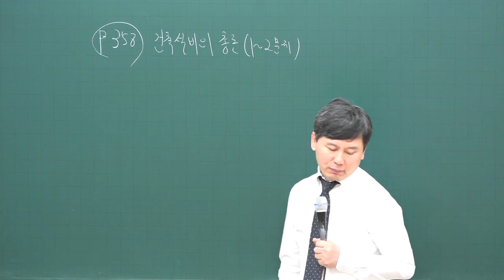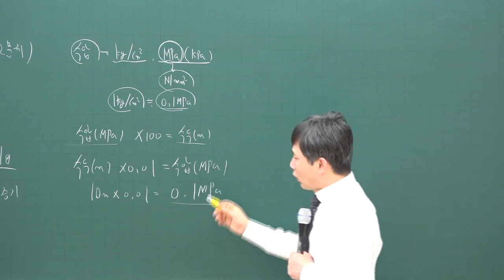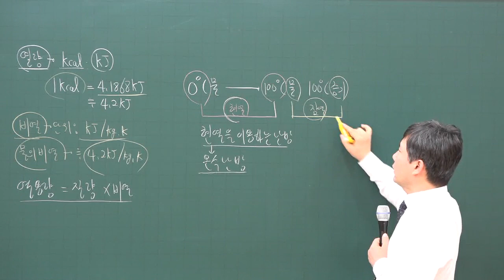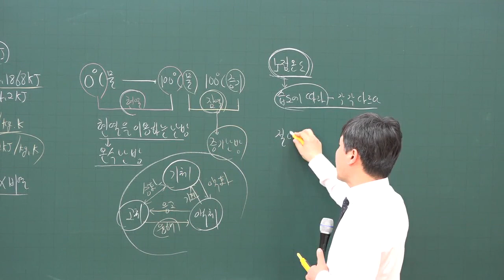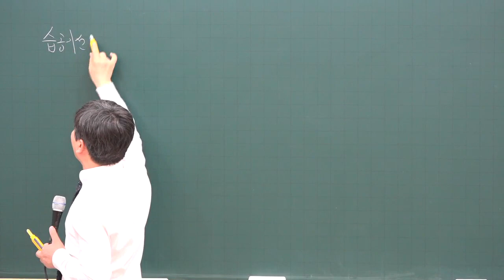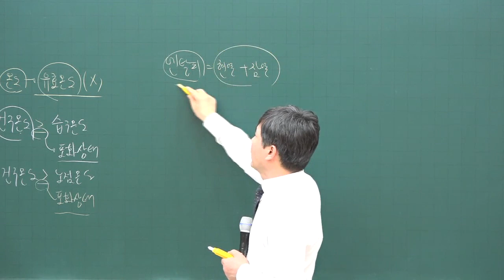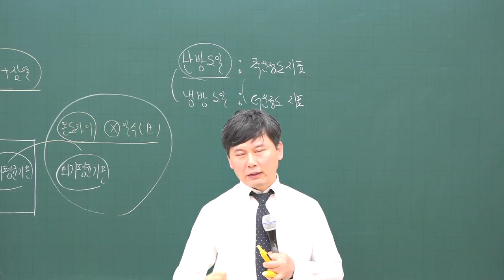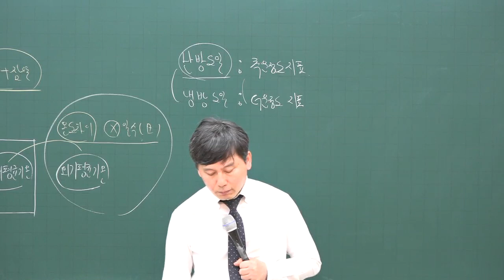[주전무] 2020년 주택관리사 시설개론 기본과정 12-25